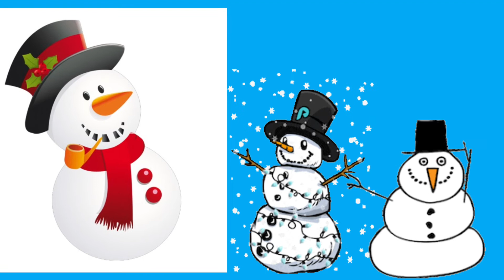Imagier du Père Noël